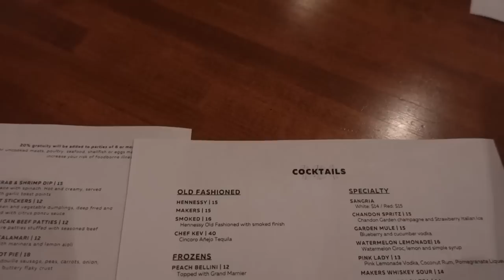VLOG: Shooting Tips for Influencers, Catching up with Friends & Mom Life